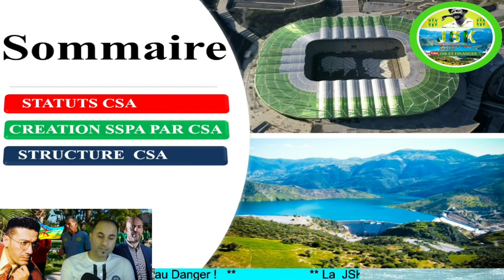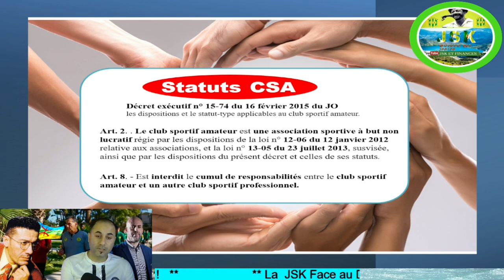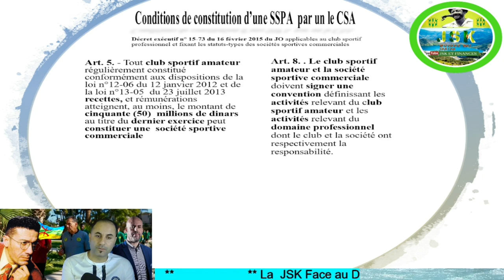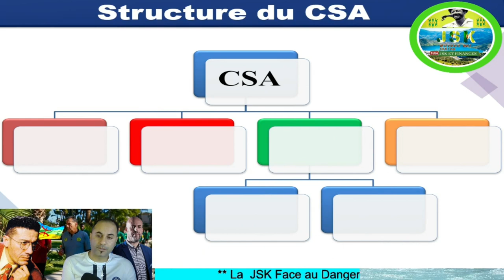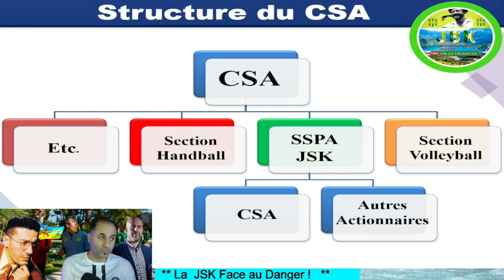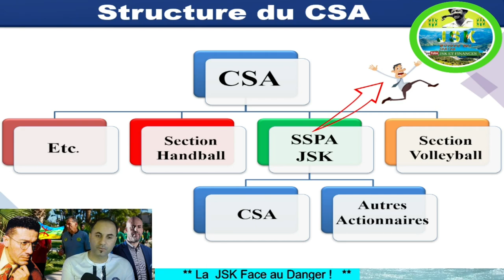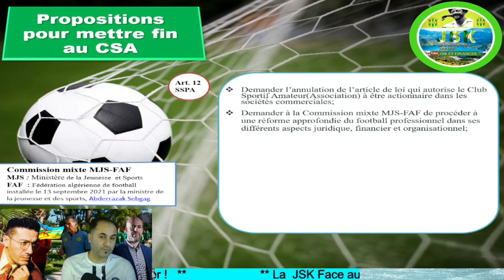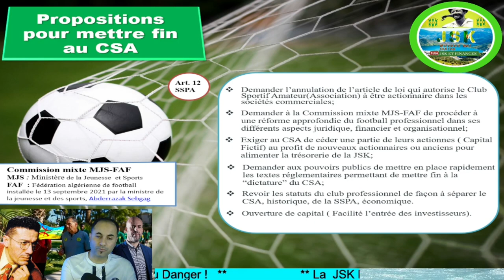# JSK# 6 SSPA & CSA LA DOUBLE RUPTURE # JSK et Finances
Dans cette vidéo , je  vais vous expliquer les statuts de la JSK ( CSA et SSPA), la structure du CSA et surtout mes propositions pour mettre un terme au mal de la JSK qui est le CSA.
Naviguer plus vite sur la vidéo !
00:00 intro
01:00 Statut CSA
03:02 Statut SSPA
06:58 Structure du CSA
11:13 Mes propositions pour mettre un terme à la dictature du CSA.